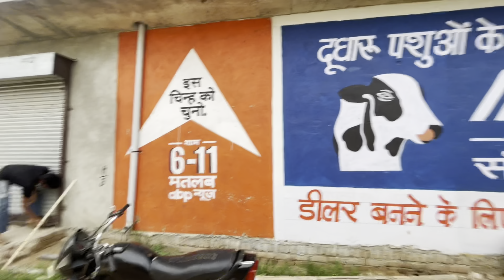|| 😏in baccho gi kiya galati thi || small town vlogs ||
gurvinder dairy farm dairy farm vlog small dairy farm at home small cow farming in india mini harvester video tractor mini harvester
mini combine harvester in india second hand mini harvester hmt tochan hmt 5911 mini 5911 tractor
hmt 5911 for sale hmt mini tractor #5911 tractor review #5911 tractor new 5911 tractor #5911 tractor video second hand mini tractor low price